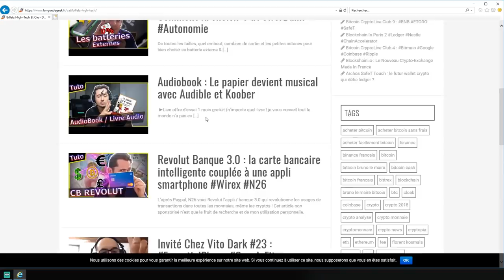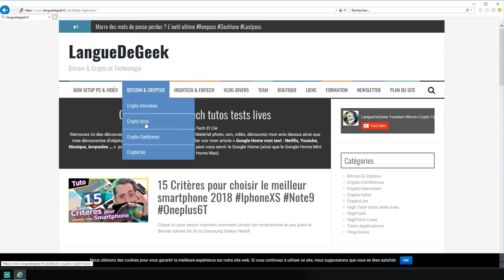[ITW] ALYRA : la première école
Au delà du Bitcoin et des cryptomonnaies, voici une interview de Jérémy Wauquier, fondateur de la première école blockchain sur Paris ou à distance pour les développeurs.